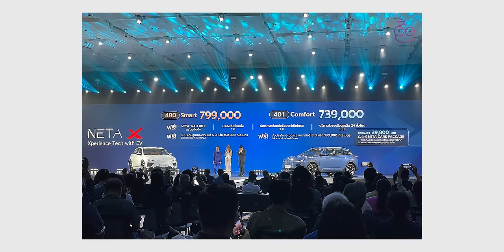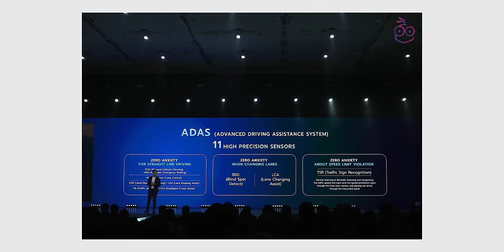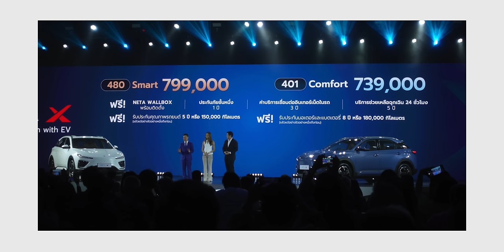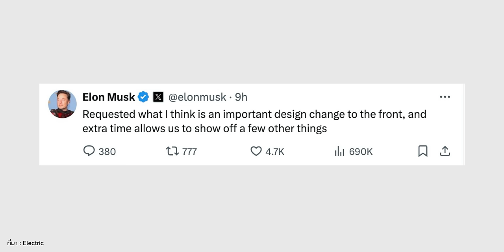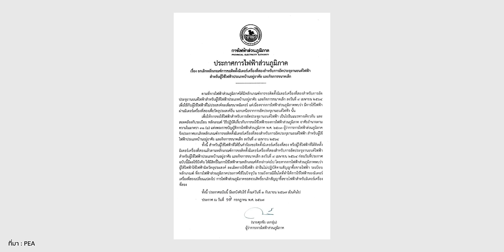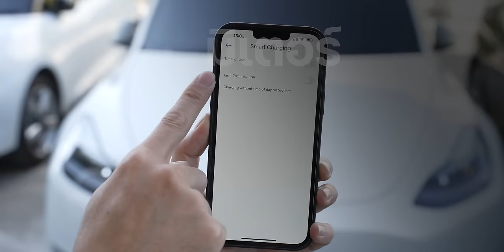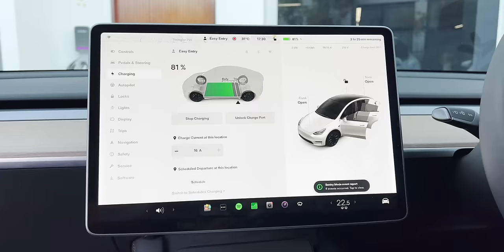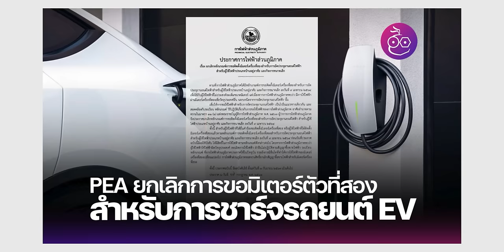เปิดตัว NETA X | AION V 2 เปิดตัวที่จีน | XIAOMI SU7 Ultra | Elon ยันเลื่อน Robotaxi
เปิดตัว NETA X ในไทยอย่างเป็นทางการ รถยนต์ SUV ไฟฟ้าใหม่ เริ่มต้น 739,000 บาท พร้อมโปรโมชันพิเศษ, เปิดราคาอย่างเป็นทางการ GAC Aion V2 รถ SUV ไฟฟ้า ระยะทาง 750 กม. เริ่มต้น 640,000 บาท, Tesla ยืนยันอีกครั้ง Robotaxi เตรียมเปิดตัว 10 ตุลาคม และเผยว่าจะมี One More Thing, กฟภ. ประกาศยกเลิกขอมิเตอร์ไฟฟ้าเครื่องที่ 2 สำหรับชาร์จรถยนต์ไฟฟ้า และ Xiaomi SU7 Ultra ใหม่ มอเตอร์ HyperEngine V8 กำลัง 1,548 แรงม้า ตั้งเป้าทำลายสถิติสนาม Nürburgring

00:00 - หัวข้อข่าว
00:52 -  เปิดตัว NETA X
03:02 - AION V 2 เปิดตัวที่จีน
05:16 - Elon ยืนยันเลื่อน Robotaxi
06:12 - PEA ยกเลิกมิเตอร์เครื่องที่ 2
08:12 - XIAOMI SU7 Ultra